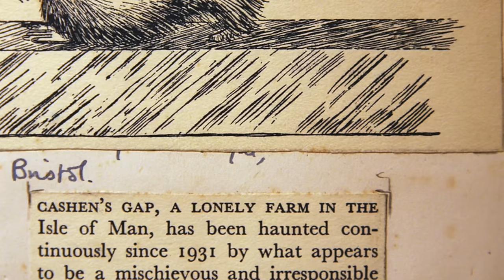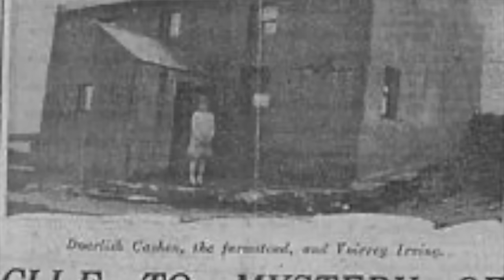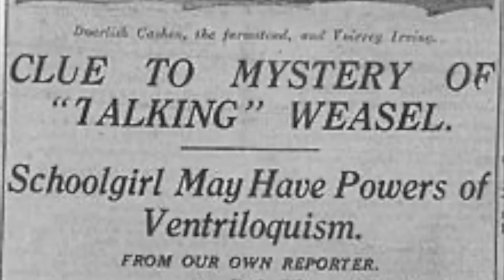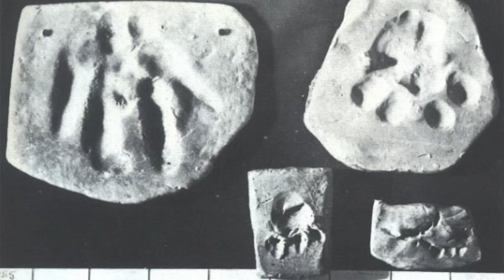GEF: el poltergeist, animal parlante, ser interdimensional, espíritu atrapado, alma vieja... 😳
Los quiero :)!